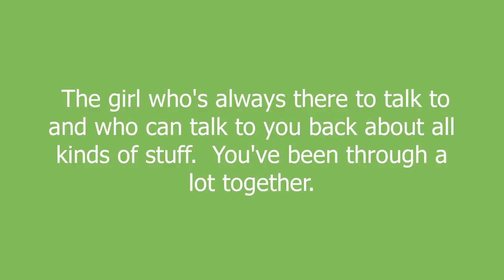Homegirl meaning and pronunciation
The girl who's always there to talk to and who can talk to you back about all kinds of stuff.  You've been through a lot together.

Homegirl definition by Urban Dictionary